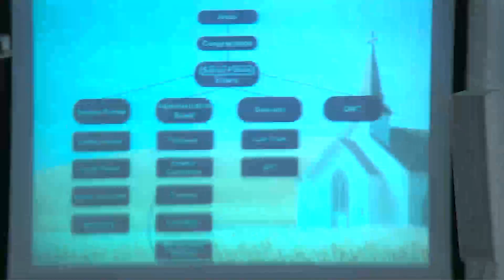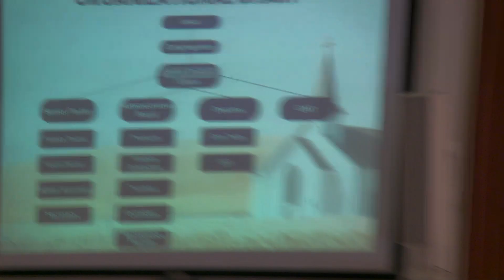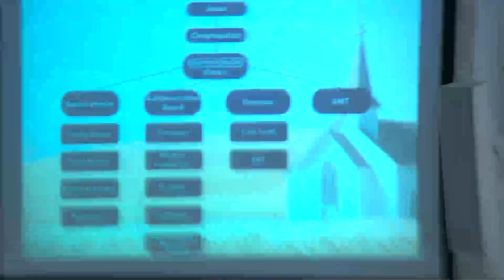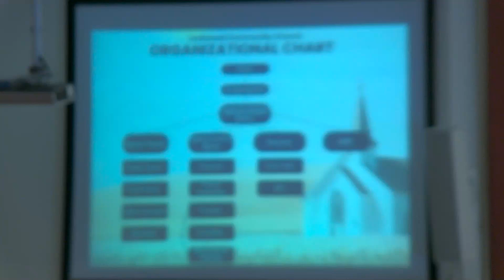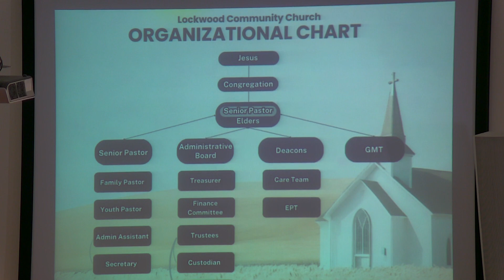Covenant Partner Class 4 (Lockwood Sunday School 3/24/24)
Covenant Partner Class 4
Membership at Lockwood Community Church is called Covenant Partnership. Join us at church or online to hear what it is and why it is called Covenant Partnership.
This class is taught by pastor Kevin Looper and the elders at Lockwood, Jeff Justice and Tim Voss.

Don’t have an account, check here for info to set one up